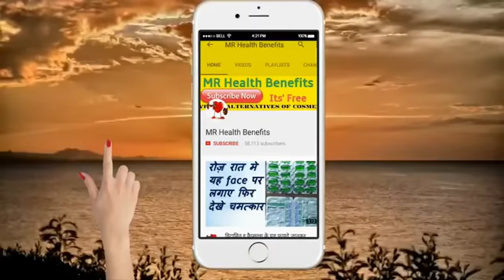7 दिनों मे अजवाइन करेगी 10 किलो वजन कम || How to Use Ajwain for Weight Loss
Click to now, thank you so much!!! 👇👇👇
7 दिनों मे अजवाइन करेगी 10 किलो वजन कम || How to Use Ajwain for Weight Loss

Loss Upto 20kg in 7 Day